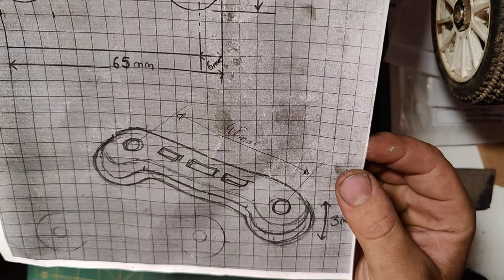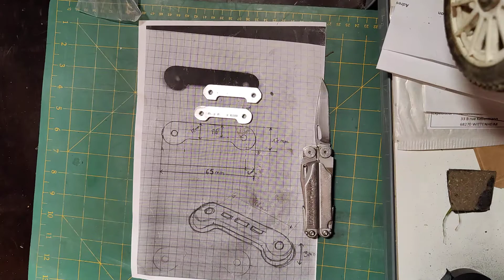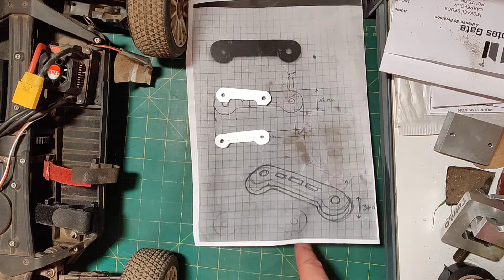🌵🌵🌵usinage pièce Traxxas Sledge pour @VinzRC , mini colis et info pour la tombola 🌵🌵🌵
j'ai quelques projets encore en cours les usinage de redresseur de cardan arrive bientôt

usinage cale Traxxas Sledge
redresseur de cardan.

Usinage alu :
me contacter par mail

Liste de chaine des potos

1/10 touring et peinture